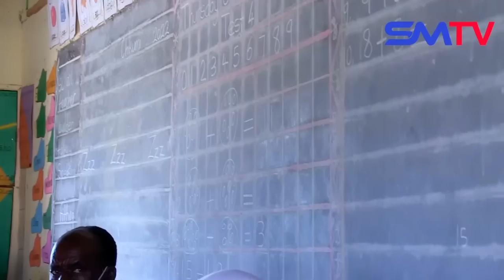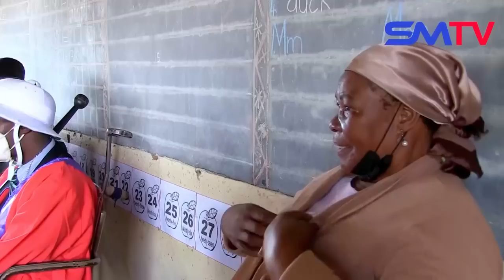Akaitisa Mwana Wangu Pamuviri Akuramba Kuchengeta Mwana, Chief Masembura Votonga